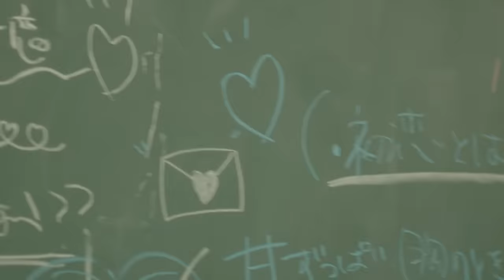【MV】初恋のひと。／高嶺のなでしこ【HoneyWorks】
恥ずかしいほど好きで
張り裂けるほど好きで
忘れたいほど好きな
君でよかった

「初恋のひと。」

❀Music
Lyrics: shito,Gom
Sound Produced by HoneyWorks

Guitar: 中西
Bass: さと
Piano: 宇都圭輝
Drums: 裕木レオン

❀Music Video
Director: Yoshihiko Motoki
Cinematographer: Yoshiaki Kin
Lighting Director: Takashi Kobayashi
Transporter：Junichiro Ikuta
Production manager: Rei Takara/Naoki Miyazawa
Producer:  Yusuke Kobayashi
Production: Cromanyon
Choreographer: 木下菜津子
Make-up: 蓼沼仁美/SAYAKA NAKATA/たるみえれな

❀Director’s message（by Yoshihiko Motoki）
瑞々しく爽やかなダンスシーンと、歌詞の世界に沿ったシーンで構成しました。
好きという感情で溢れてしまう初恋のエモーショナルな雰囲気と、純粋な青春を感じてもらえるビデオになればと思います。

✿Member
城月菜央（KIZUKI NAO）
涼海 すう（SUZUMI SU）
橋本桃呼（HASHIMOTO MOMOKO）
葉月紗蘭（HAZUKI SAARA）
春野莉々（HARUNO RIRI）
東山 恵里沙（HIGASHIYAMA ERISA）
日向端ひな（HINAHATA HINA）
星谷美来（HOSHITANI MIKURU）
松本ももな（MATSUMOTO MOMONA）
籾山ひめり（MOMIYAMA HIMERI）

サウンドプロデュースはクリエイターユニットHoneyWorksが担当。

©INCS toenter/TWIN PLANET
無断での動画の複製・転載・転用を禁じます。